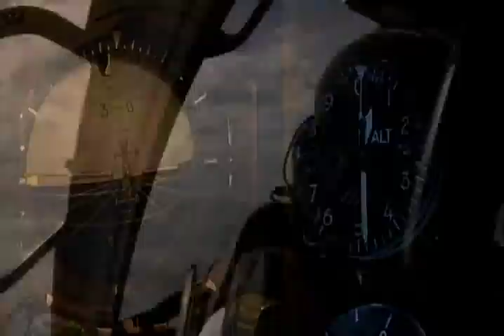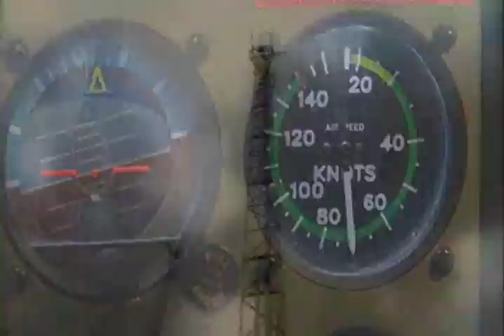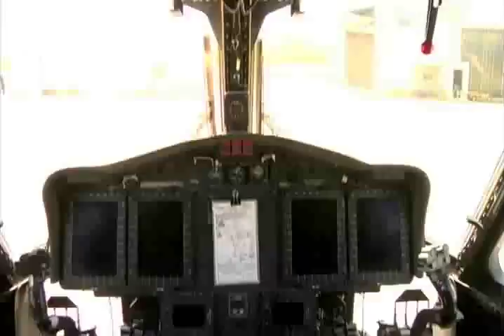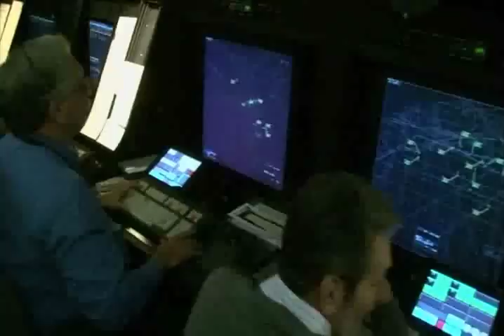ADS-B in the Gulf of Mexico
Courtesy of the FAA, ADS-B explained for the Gulf.